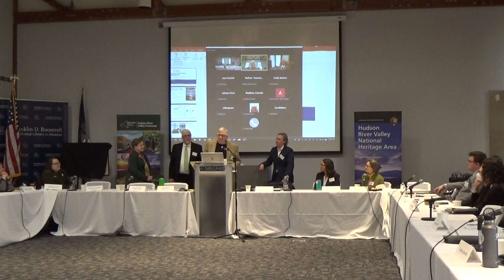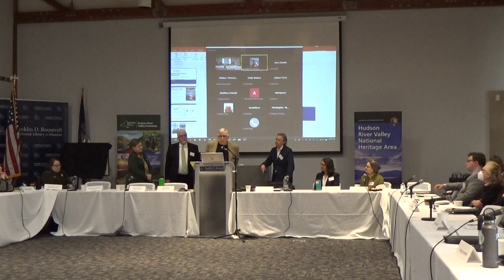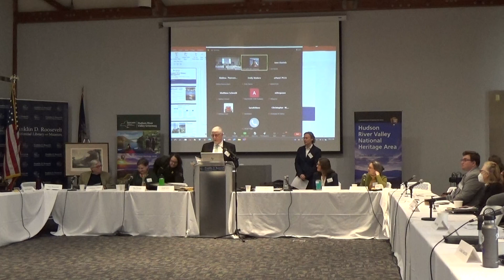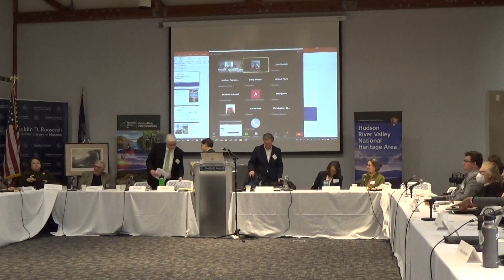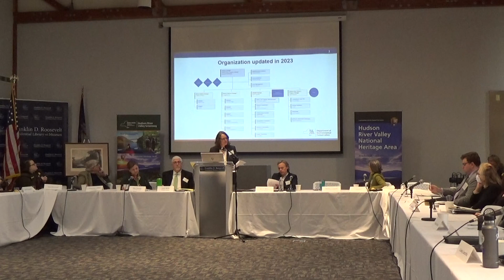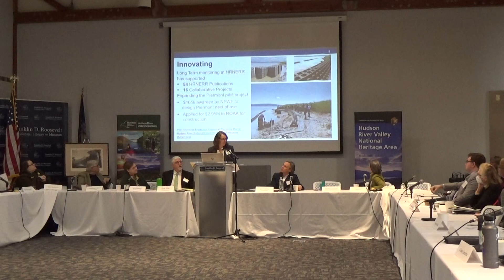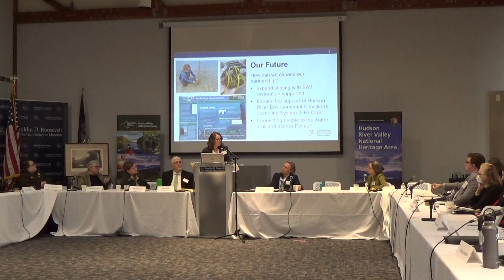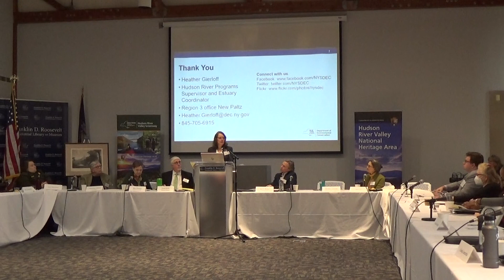Hudson River Valley Greenway Board Meeting March 6, 2024 Part I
Joint meeting of the Boards of the Hudson River Valley Greenway Communities Council and the Greenway Conservancy for the Hudson River Valley, Inc. on March 6, 2024.